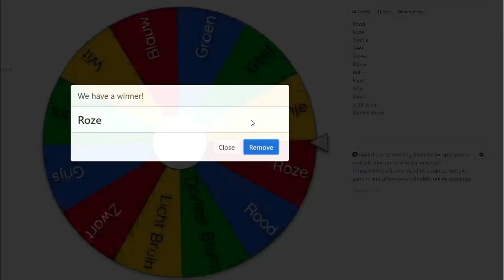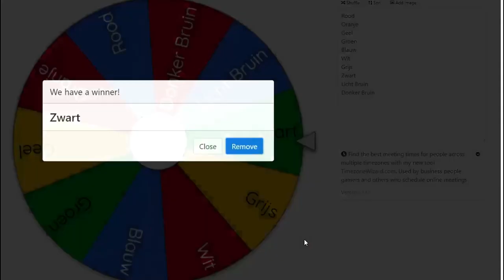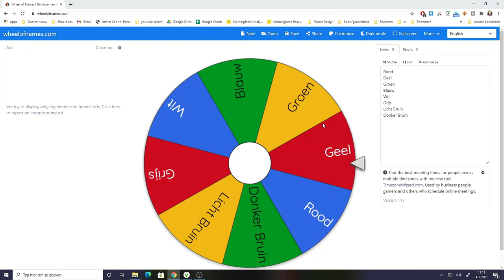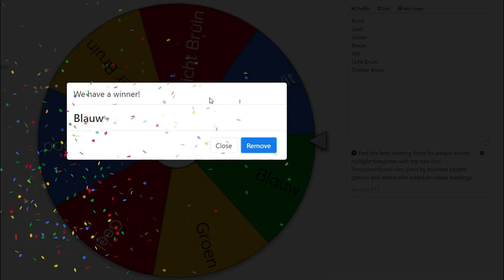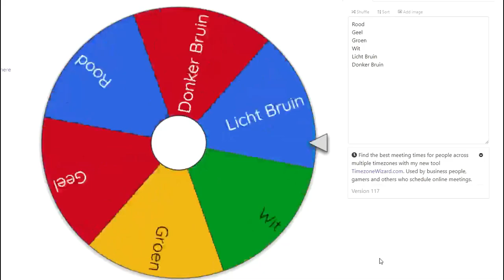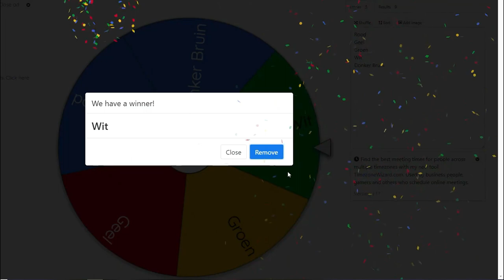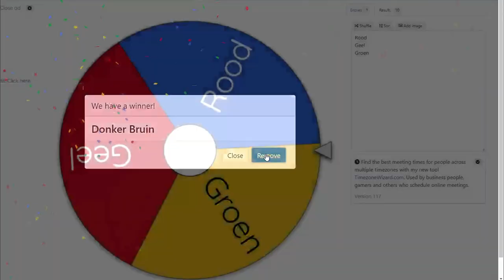Every room is a different color | sims 4 | Talking DUTCH (with captions)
I'm doing the challenge where every room is a different color (sims 4). But with a twist! I'm speaking Dutch for most of this video. Turn on captions to see what I'm saying in English. Which "every room is a different..." challenge would you want me to do next  in the sims 4.

I upload video's every day. This is my current upload schedule (starting March 2021):
Monday: Breed out the Weird
Tuesday: CAS challenge
Wednesday: Renovating an EA build
Thursday: CAS challenge
Friday: Build tips
Saturday: Let's play (Legacy challenge on short lifespan)
Sunday: Speed build

I post Polls too (almost) every day. I love to hear what you like to see on my channel, and I love connecting with you 💖